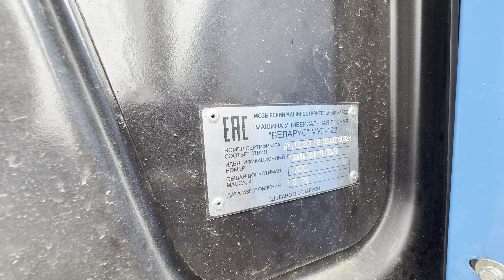Прибыл Беларусский Рэмбо 1221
Наш отдельный ресурс, посвященный расчистке и вводу земель в сельхозоборот

Мобильное приложение "Трактористы"